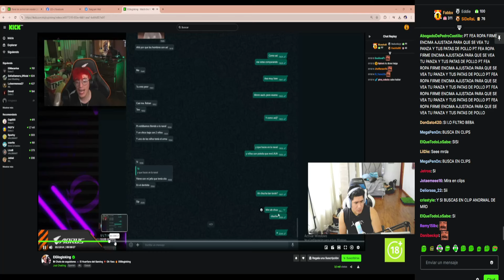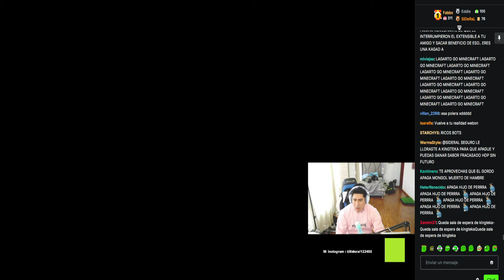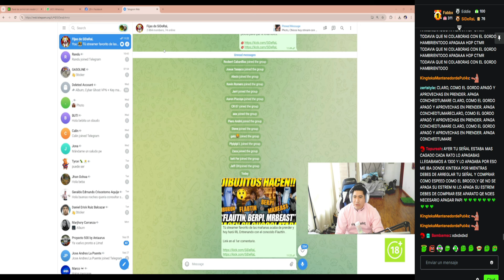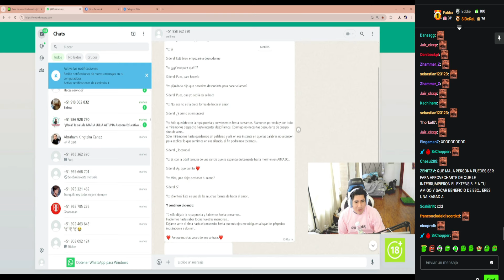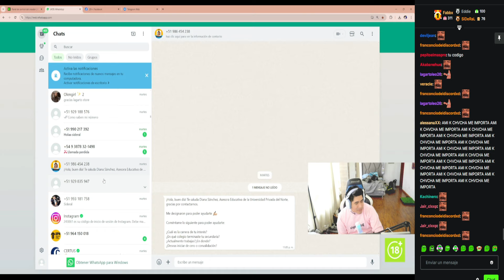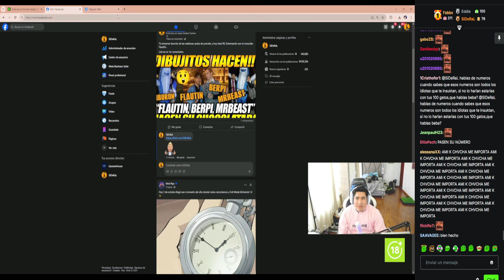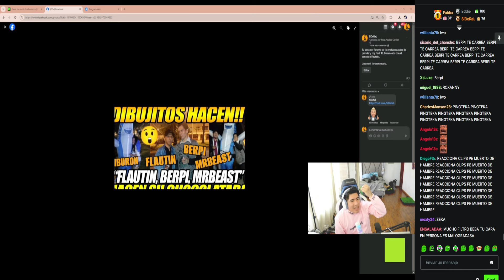😲Todo el Mundo tiene Mi Numero!!😲 SIDERAL revela que han DOX3ADO su NUMERO, Lo llaman de todos Lados